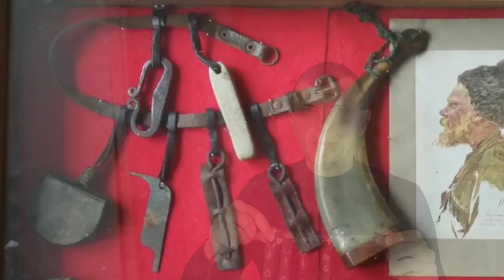Как у казаков появились черкески с газырями. Обманчивый сарказм французов в 1814 году.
Как у казаков появились черкески с газырями и пояс с подвесками.
Французские карикатуры 1814 года  высмеивают неопрятно одетых Казаков гуляющих по Парижу  в  изорваных снизу кафтанах.
Французам было невдомёк что казак носил всё на себе И когда у него заканчивались пыжи для оружия он отрывал полоски ткани  от своего кафтана  и использовал их в качестве пыжей.

С развитием стрелкового оружия и появлением патронов к нему прикладными функциями газырей  также как и инструментов на поясе  перестали пользоваться.
А во второй половине XIX века черкеска с газырями и пояс с подвесками  стали основными узнаваемыми элементами формы Кубанского казачьего войска.
А количество, материал, вычурность украшений газырей и  0поясных подвесок
зависели  только от вкуса и достатка казака.
Газыри и пояса Казаков того времени практически не сохранились они либо утрачены либо съедены в 30 годы во времена голодомора не в прямом смысле съедены а были обменены на еду, так как в основном эти элементы  были серебряные.
Редкие  сохранившиеся экземпляры хранятся в музеях , частных коллекциях и семьях носителей казачьих традиций.
Мои друзья  потомственные казаки Александр Петрович и Александр Александрович Агибаловы любезно предоставили для съемок ролика свои семейные реликвии.